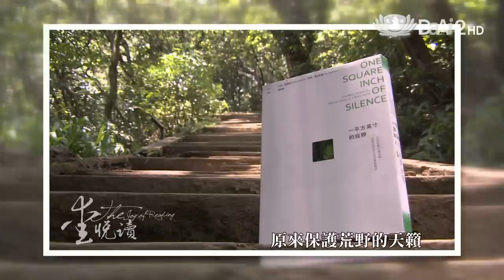大愛電視 DaAi2HD 愛悅讀 20121023 一平方英寸的寂靜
10/23 （二）21:00 播出10/24
         （三）00:30、10:30、17:3010/27 （六）22:15 重播

雨季的第一種聲音並不是濕淋淋的雨聲，而是無數種子從聳立的樹上掉落的聲音，這是「一平方英寸的寂靜」作者戈登．漢普頓用心聆聽到的天籟。他在野地工作二十多年，發現即使在最偏遠的原始森林中，都無法避免人類的噪音。漢普頓在美國奧林匹克國家公園中，找到象徵性的方寸之地，要為荒野的寂靜而努力。

【愛悅讀】主持人范欽慧在大自然中從事生態錄音十多年，有著跟漢普頓一樣的感慨，我們都身在飛機聲、汽車引擎聲，以及各種人為聲音的世界裡。該如何找到自然的靜謐呢?導讀本書的來賓，是臺大森林系教授丁宗蘇，他不僅是一位生態學家，也是聆聽自然的高手。

看完這集節目你會發現，一個安靜的地方能讓人的感覺全部打開，使萬物變得鮮活起來，而保護靜謐就跟保護瀕危的野生動物一樣重要哩!